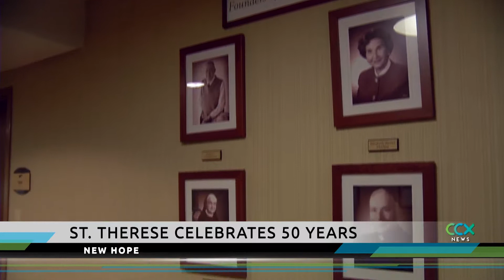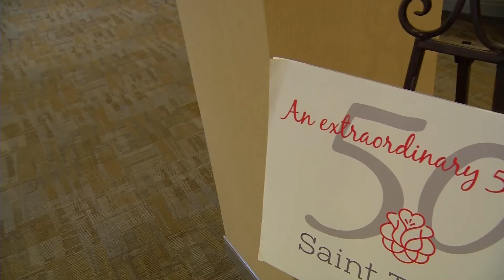St. Therese in New Hope turns 50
To celebrate a half-century of service, the New Hope nonprofit plans a celebration with local business partners.